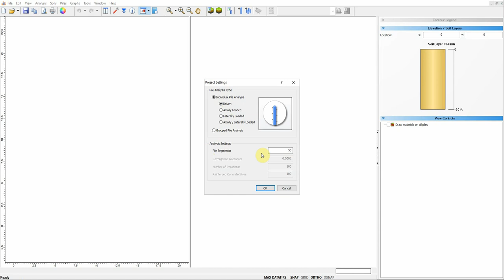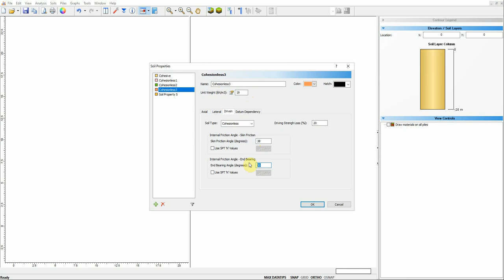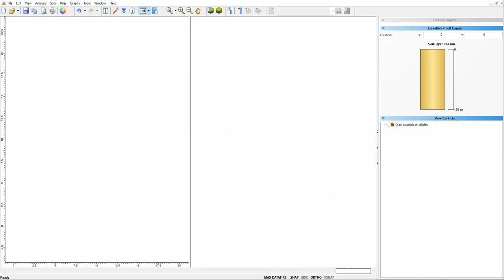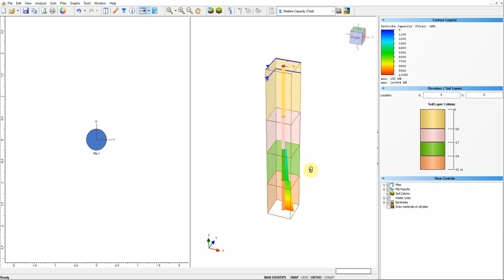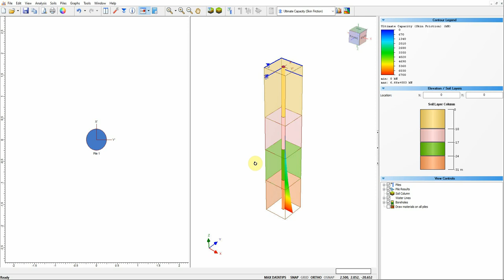Driven Pile Analysis | RSPile Rocscience